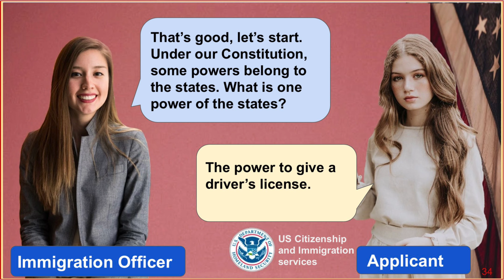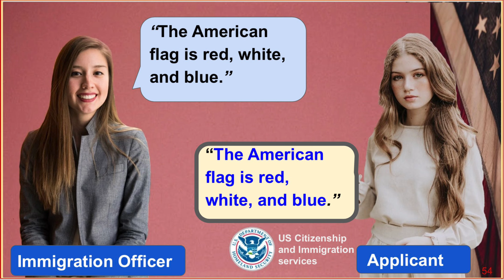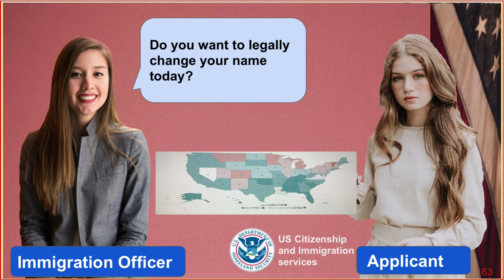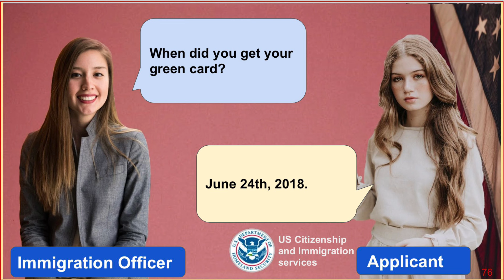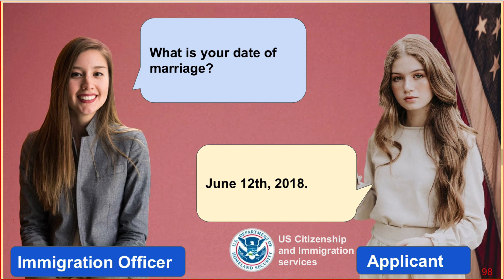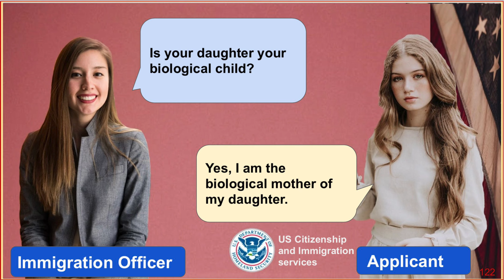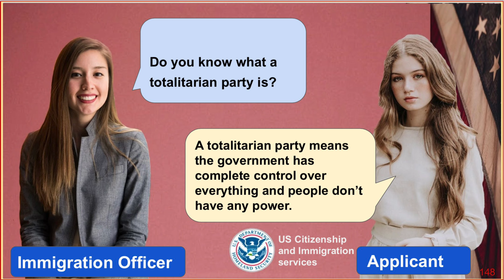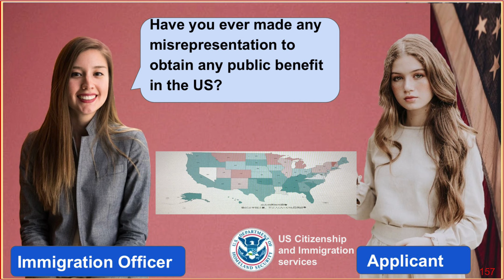N400 Interview/ Practice US Citizenship Interview Test 2021/Practice U.S. Naturalization test/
N400 Interview / Practice US Citizenship Interview Test 2021/
Practice U.S. Naturalization Interview /
Are you preparing for the naturalization interview? This video is just for you.
Let's watch and practice with Ms. Petit in today's interview.
Your ability to speak and understand English will be determined by a USCIS officer during your eligibility interview on Form N-400, Application for Naturalization.
For the reading test, you must read out loud one out of three sentences correctly to demonstrate an ability to read in English.
For the writing test, you must write one out of the three sentences correctly to demonstrate an ability to write in English.
This video is a simulation scene made according to the requirements of USCIS, for naturalization applicants' practice.
You can practice using the videos on our channel. Thank you and good luck!